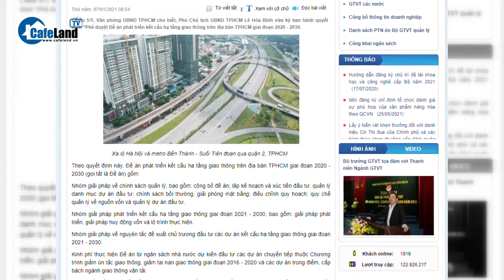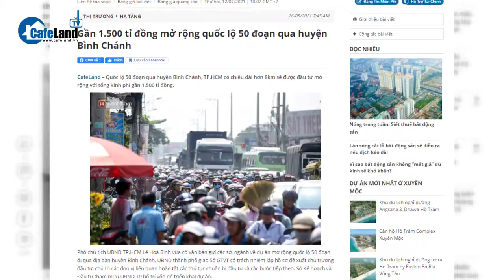4 tuyến quốc lộ cửa ngõ TP HCM dự kiến được MỞ RỘNG trong năm 2021 CAFELAND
4 tuyến quốc lộ cửa ngõ TP HCM dự kiến được MỞ RỘNG trong năm 2021  CAFELAND